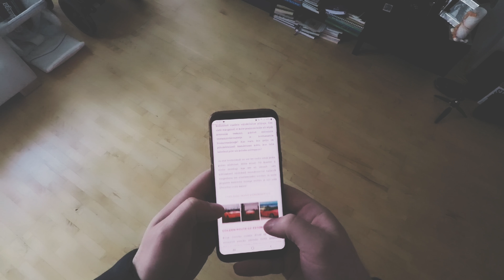THE GOLDEN ROUTE OF ESTONIA WITH EVOLUTION IX